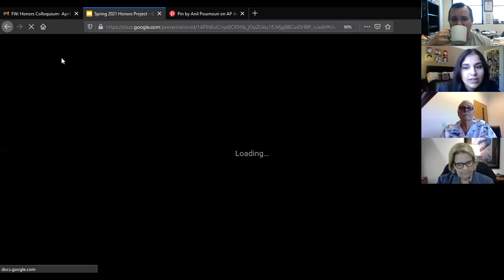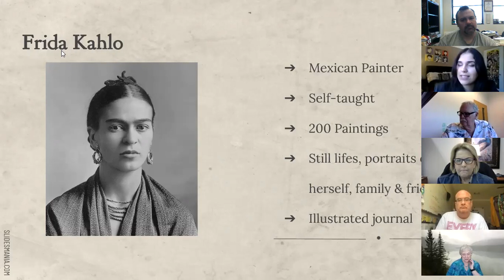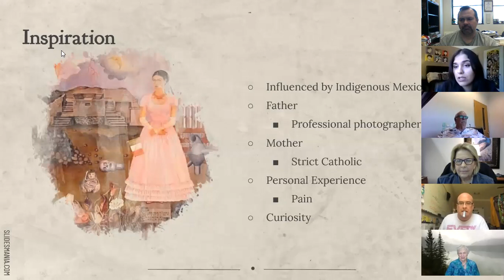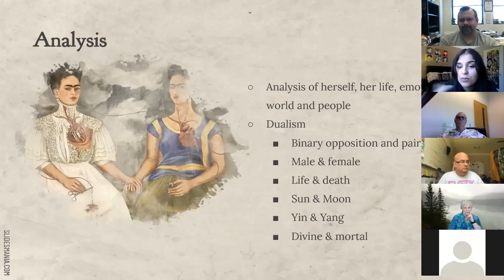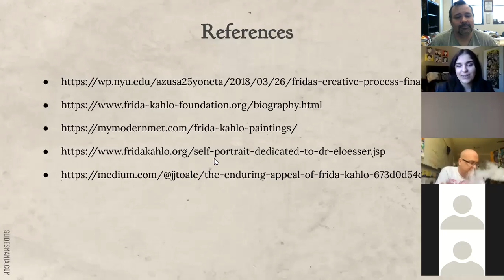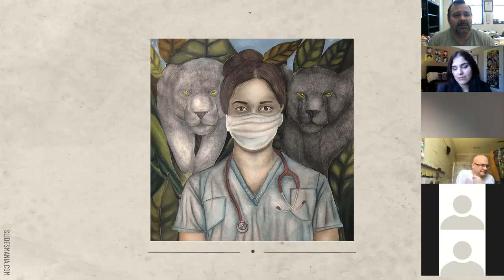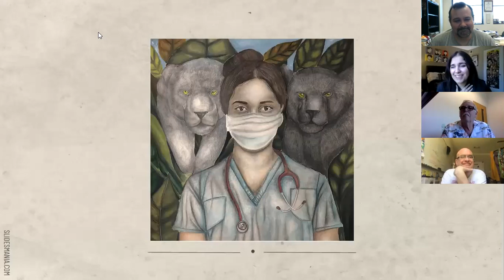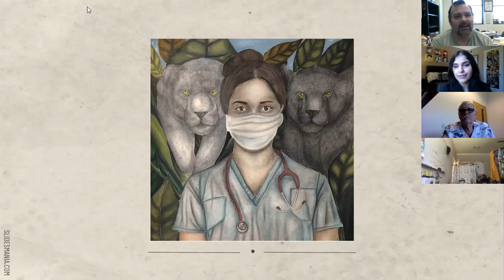"If 2020 Was a Painting"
Honors Program student Anil Pournouri (Junior, Biology) and her faculty mentor Dr. Tom Morrissey discuss her painting "If 2020 Was a Painting" documenting her reaction to the Covid-19 pandemic.